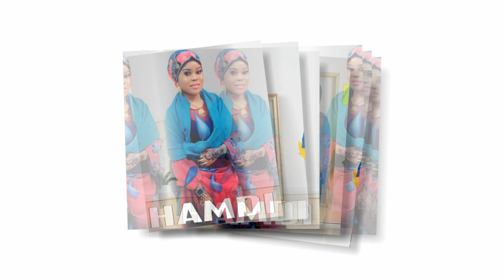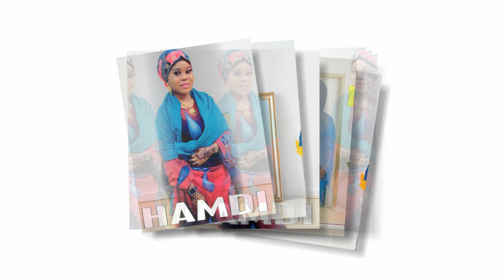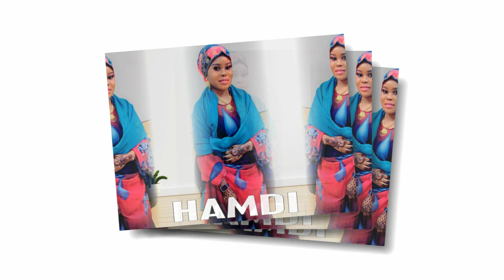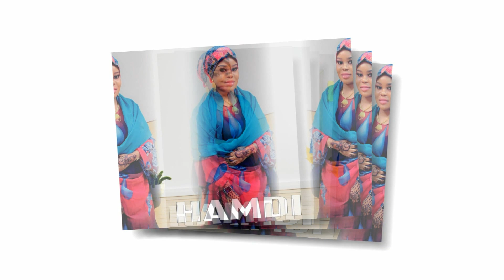HAMDI | DIIN IYO DARYEEL MALEH | TAWAKAL STUDIO CENTER 2022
This Channels Content is Copyright , Re-using Tawakal's  Contents Without a Valid Permission Your Video Will Be Blocked And Your Channel Will Be Reported To YouTube Automatically. Thanks For Coming  The Channel